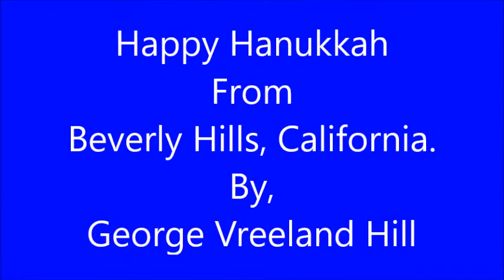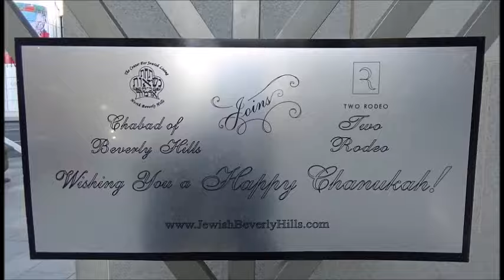Happy Hanukkah, from Beverly Hills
Happy Hanukkah 2017.
The many Menorah displays in Beverly Hills, California.